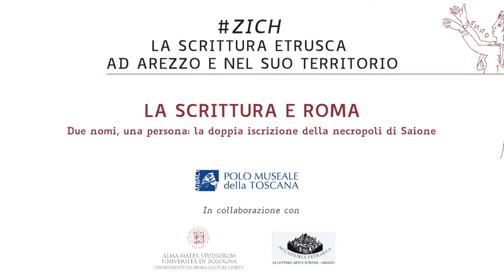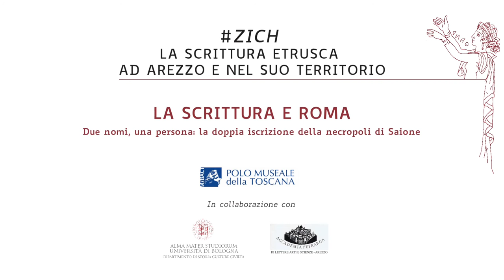5. La scrittura e Roma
La scrittura e Roma

Con le guerre sociali tra il 91 e l’88 a.C., l’estensione della cittadinanza romana a tutte le popolazioni italiche a sud del Po comportò l’adozione di formule onomastiche conformi alla cultura dominante. Le iscrizioni bilingui latino-etrusche presentano la convivenza di una formula onomastica in etrusco ed una in latino: per chi scriveva, questa duplice espressione rappresentava l’esigenza di distinguere nettamente i due sistemi, che vennero comunque usati in parallelo fino ad epoca tarda, almeno fino ai primi decenni del I sec. d.C. Infatti, la formula etrusca e quella latina erano diverse e questo dipendeva primariamente dalla posizione che avevano le iscrizioni funerarie: esposta ai passanti nel mondo romano, chiusa nelle sepolture in quello etrusco. Quindi, mentre le prime avevano una connotazione pubblica, le seconde erano destinate ad una cerchia familiare e potevano essere più libere nel formulario.
In generale, il patrimonio onomastico latino non era molto distante da quello etrusco, avendo in comune molte radici. La latinizzazione del gentilizio, formulata in ottemperanza all’acquisizione della cittadinanza, avveniva adattando il nome etrusco ai suoni diversi della lingua latina. Solo di rado, quando la vocalizzazione avrebbe portato a nomi insoliti, si adottarono gentilizi anche molto diversi dagli originari etruschi. Invece, il numero ridotto e standardizzato di prenomi nel mondo romano comportava una scelta vincolata e ben diversa dall’originario prenome etrusco, appartenente ad una casistica generalmente più variabile soprattutto da città a città.